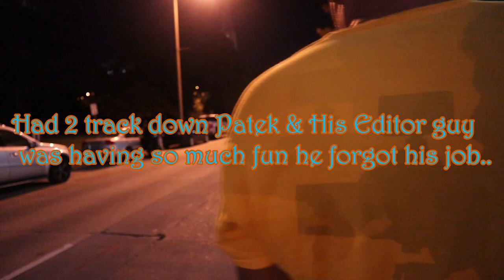BEHIND THE SCENES of Baton Rouge Street Vlog -Miko Worldwide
This is behind the scenes footage of BEHIND THE SCENES footage in BR. It was pretty exciting and unique to see  the footage and I thought I would share it with you all. Love y'all. . RAW Street Hood Vlogs.